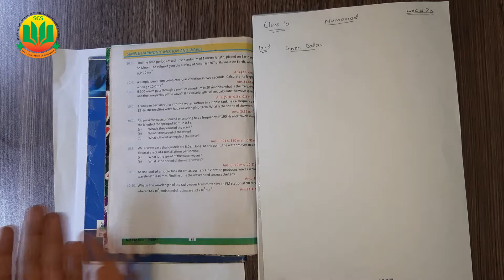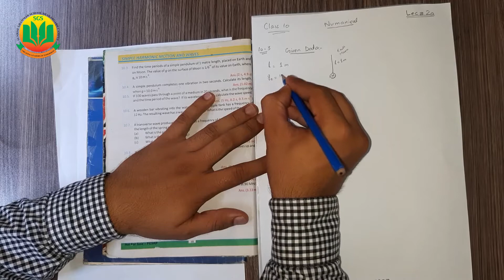Numerical Problems || Class 10 Physics Unit 1 || Lecture 20 || @IlmKaGhar